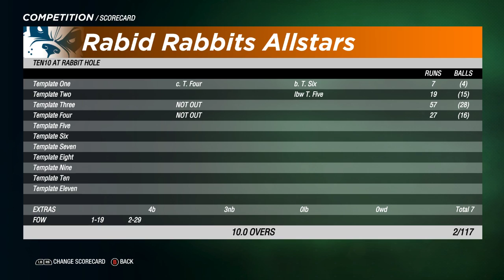MCL 05 - Allstars League - Game 21 - Rabid Rabbits vs Wrathful Wolves